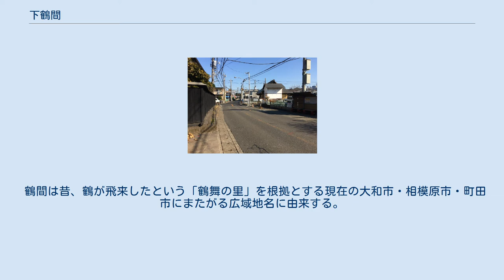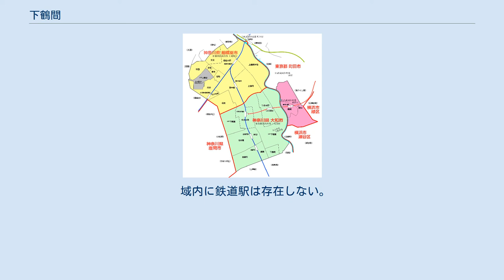下鶴間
大和市の町・字
日本 」 神奈川県 」 大和市 」 下鶴間 鶴間村・上鶴間村・下鶴間村周辺の現在の区画。
地区分割や編入も繰り返されているため、江戸時代の区域とは必ずしも一致しない。
 下鶴間（しもつるま）は、神奈川県大和市の地名。
現行行政地名は下鶴間一丁目及び下鶴間二丁目と大字下鶴間。
 神奈川県大和市北部に位置する。
 住宅地の地価は、2014年（平成26年）1月1日の公示地価によれば、下鶴間字甲一号80番40の地点で21万円/m2となっている。
 江戸時代には大山街道（矢倉沢往還）が通り、下鶴間宿として栄え、宿場には渡辺崋山や伊能忠敬も泊まった。
 明治初期まで相模国高座郡下鶴間村に属していた。
 かつて住居表示の実施により新たに新町名が設置された際、中央林間・南林間・林間によって大和市立緑野小学校などがある西側と、大和市役所、旧日本IBM大和事業所などがある東側とは分断されていた。
 しかし、2010年（平成22年）10月12日に大和市立緑野小学校を含む下鶴間の西側区域（3000番地台から4000番地台）と南林間三丁目の一部について中央林間西という新町名の住居表示が実施され、これによって下鶴間区域の分断は解消された。
 鶴間は昔、鶴が飛来したという「鶴舞の里」を根拠とする現在の大和市・相模原市・町田市にまたがる広域地名に由来する。
下鶴間村は大山道の宿場町として、鶴間村（現在の町田市鶴間）は鎌倉街道や絹の道の宿場町として賑わったとされる。
 2020年（令和2年）9月1日現在の世帯数と人口は以下の通りである。
 域内に鉄道駅は存在しない。
小田急江ノ島線、東急田園都市線各駅が最寄り駅。